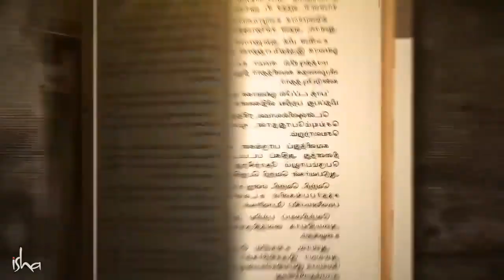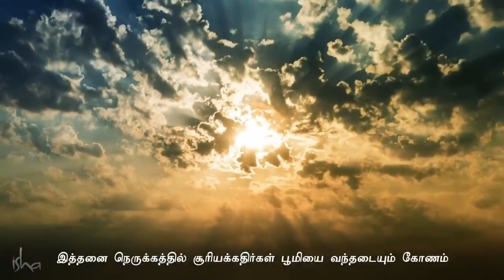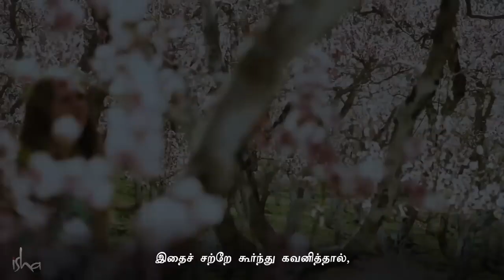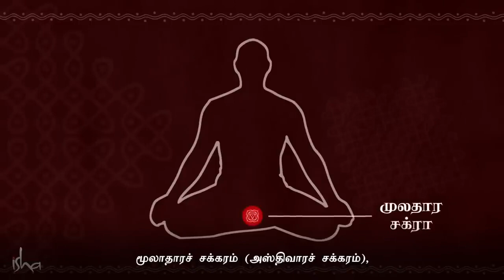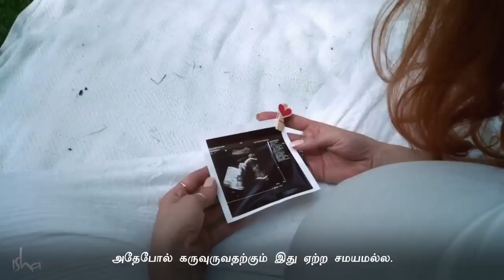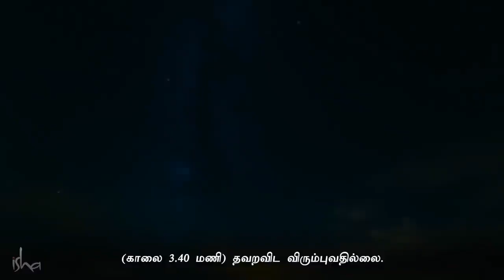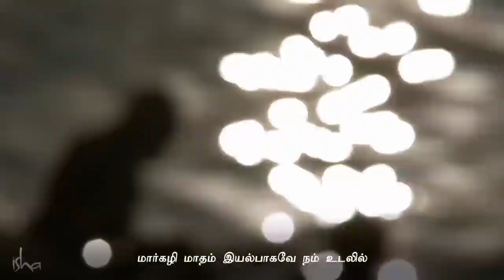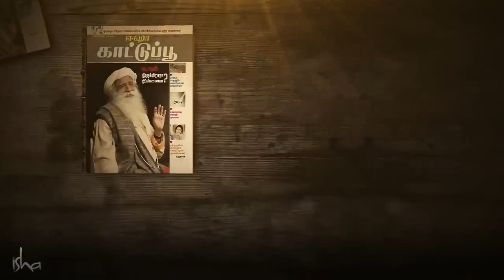மார்கழி செய்ய வேண்டியவை செய்ய கூடாதவை Margazhi Do's And Don'ts - Soul Of Life - Made By God Tamil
What and what not to do in the Tamil month of Margazhi? This video is an excerpt from 'Isha Kaattupoo magazine.
மார்கழி மாதம் என்றாலே நம் நினைவிற்கு வருவது அதிகாலை குளிர், வீடுகளின் முன் பெண்கள் இடும் வண்ணக் கோலங்கள், கோவில்களில் வழிபாடுகள் போன்றவைதான். இவையெல்லாம் ஏன் இப்படி கடைபிடிக்கப்படுகின்றன. இந்த மாதத்தில் நாம் என்ன செய்ய வேண்டும்? என்ன செய்யக் கூடாது?

Pranam🙏